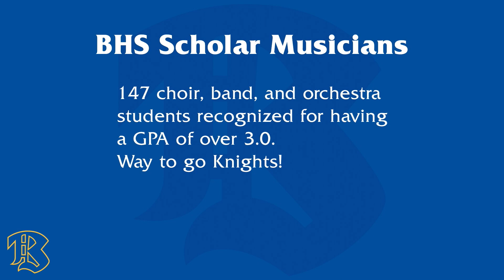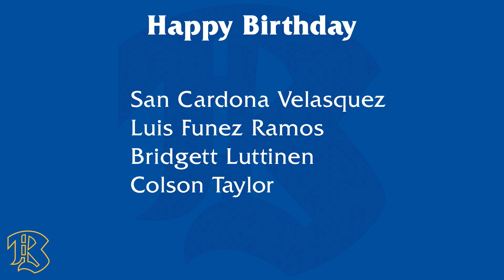020923 Bulletin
Bremerton High School's daily news program. This edition is hosted by Kaitlyn and Connor. Today’s edition includes news about basketball game against Oly, music students GPA success, birthdays and more. If you are a Bremerton Knight and want to get involved in the Bulletin, AV Club or SkillsUSA contact Mr. Montgomery!

Go Knights!

TD: Leon
Audio: Alex
Teleprompter: Jackson
FD: Clarisse